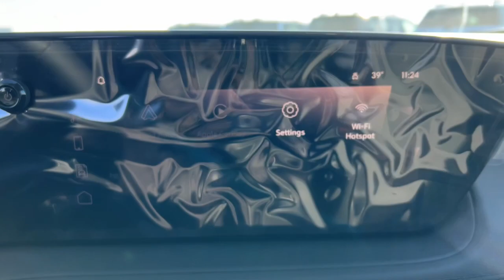2024 Buick Encore_GX Naperville, Plainfield, Aurora, Oswego, Chicago, IL B7301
Ebony Twilight Metallic New 2024 Buick Encore_GX Preferred available in Naperville, Illinois at Woody Buick. Servicing the Plainfield, Aurora, Oswego, Chicago, IL area.

Woody Buick
1585 W Ogden Ave

2024 Ebony Twilight Metallic Buick Encore GX Preferred FWD 4D Sport Utility CVT ECOTEC 1.2L Turbo Encore GX Preferred 4D Sport Utility ECOTEC 1.2L Turbo CVT FWD Ebony Twilight Metallic Ebony Seats With Ebony Interior Accents Artificial Leather. 30/31 City/Highway MPG 30/31 City/Highway MPG